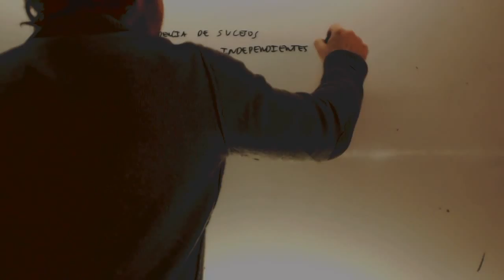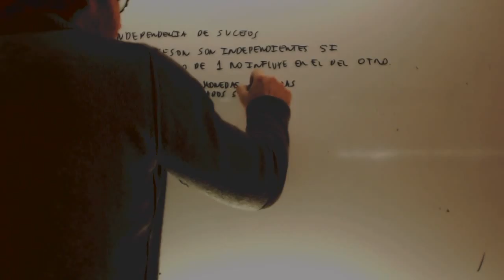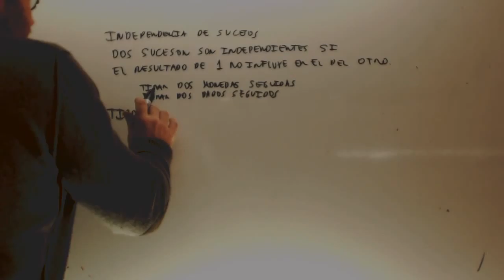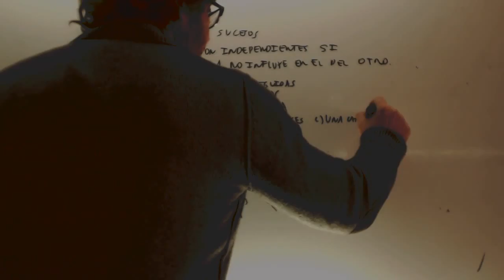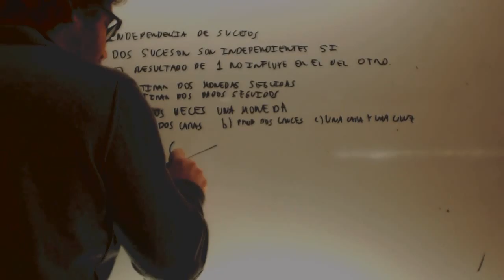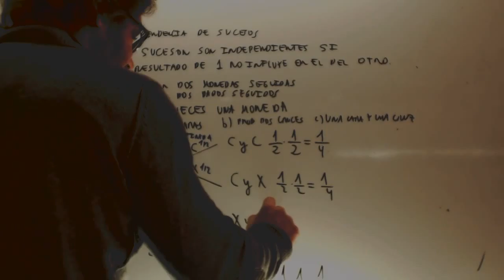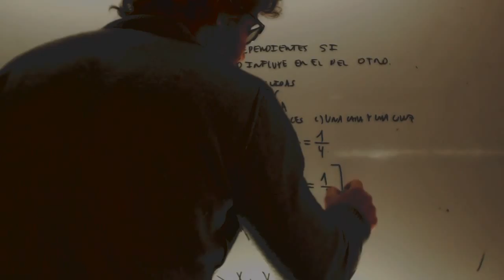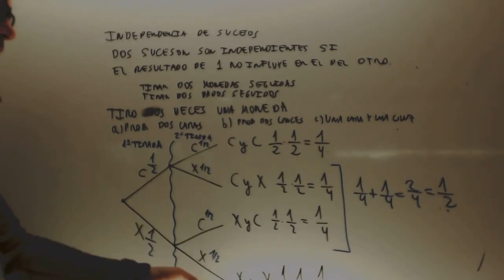Probabilidad ejercicio 1 Monedas Matematicas Acceso CFGS Academia Usero Estepona